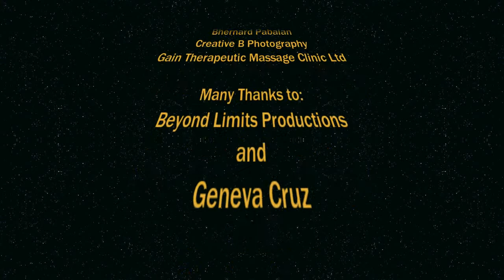Geneva Cruz 002